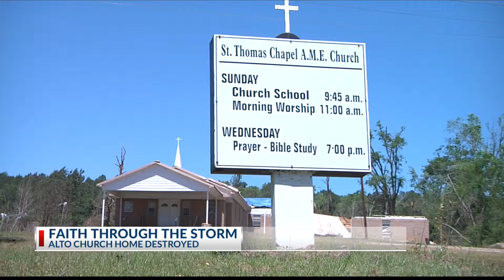Alto church has faith despite being destroyed by storms